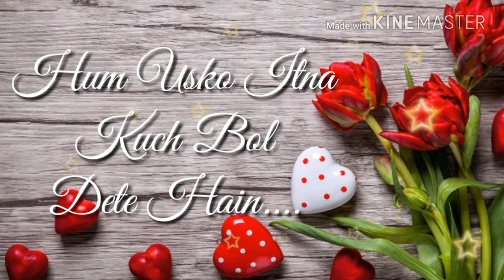Very Heart Touching Lines || WhatsApp Status Video